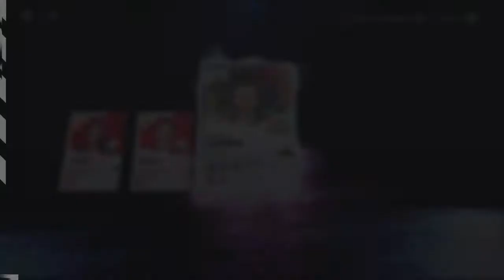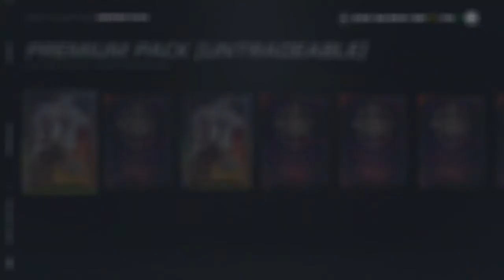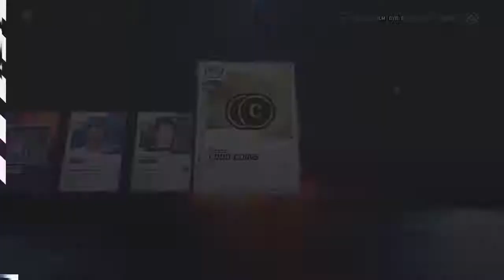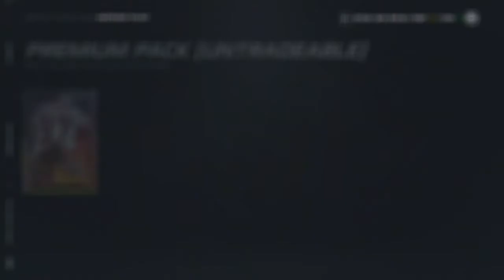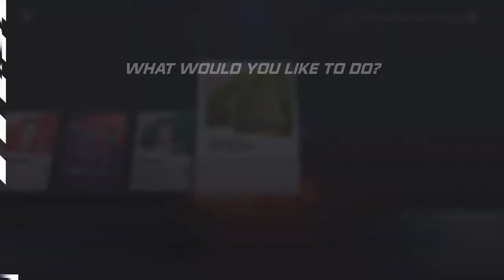NHL® 21 GABORIK 89 pull!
ripping nhl 21